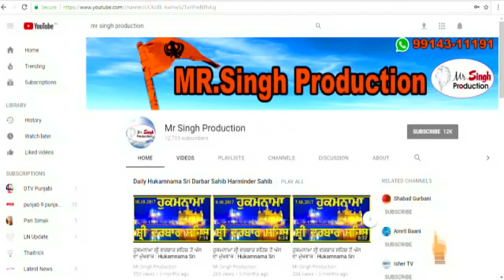Mandhir Singh at Panthak Assembly Amritsar - 21 Oct 2018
ਪੰਥਕ ਅਸੈਂਬਲੀ ਅੰਮ੍ਰਿਤਸਰ ਸਾਹਿਬ